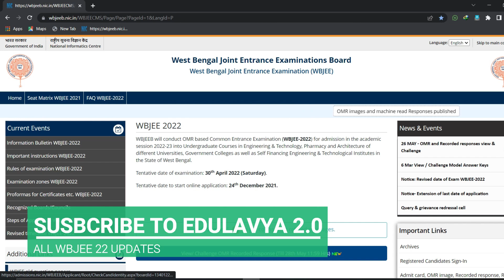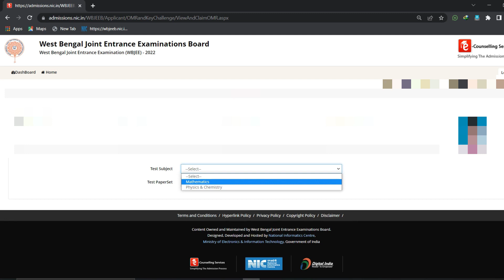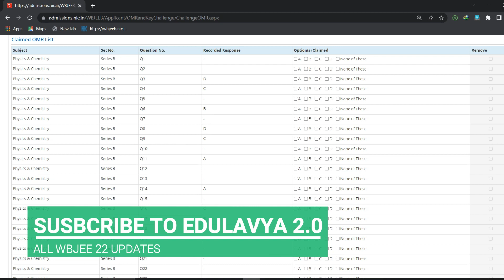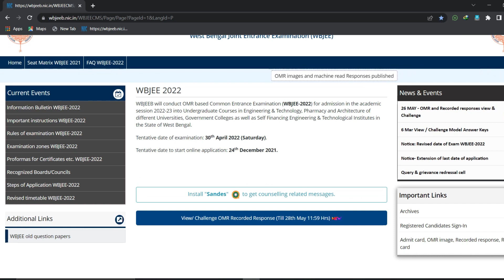View/Challenge OMR Recorded Response | WBJEE 2022 | New Update | WBJEE 2022 Result